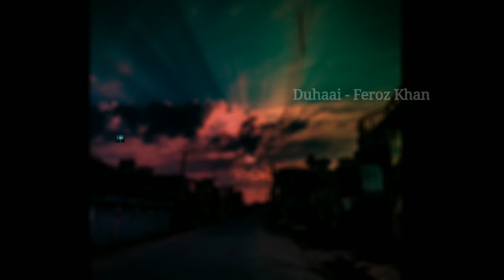Duhai - Feroz Khan [ Slowed and Reverb ]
Tag OR Share with Your ❤️💙
God Bless You 💙🙏